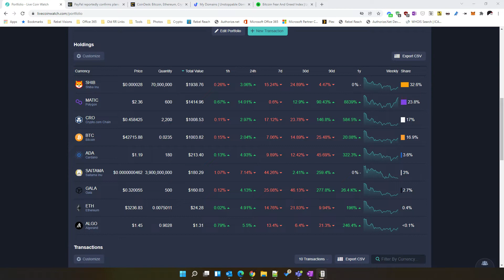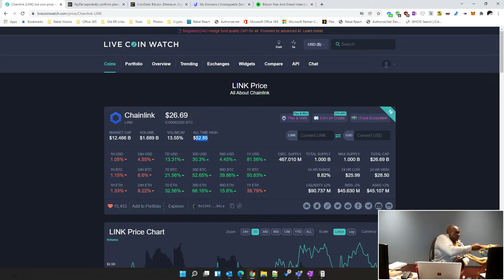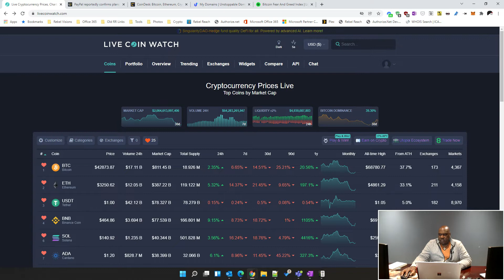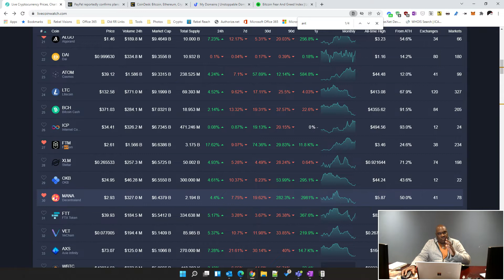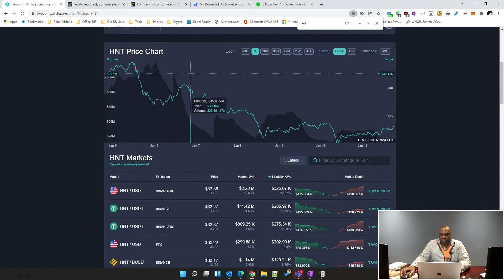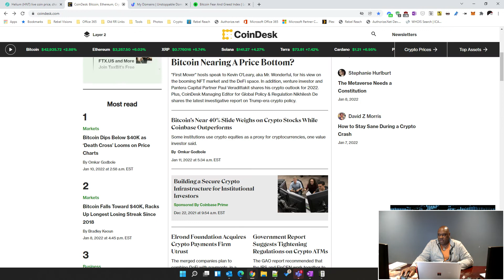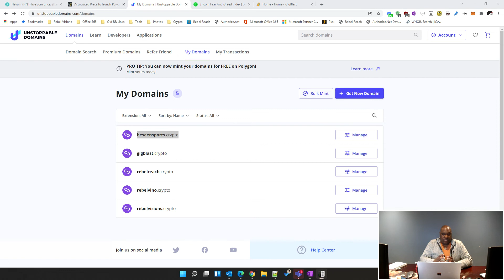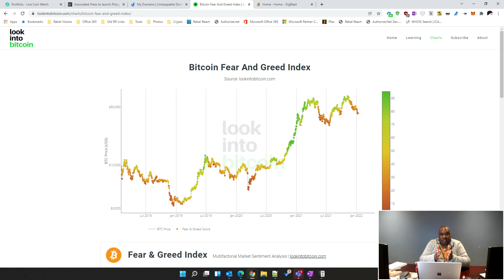Eddie Jay on Crypto - What's moving and what we can expect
There is always something in the news that can move cryptos. Today we are looking at Associated Press and some deeper dives into a few coins I think are going to start moving and why I'm interested in them.